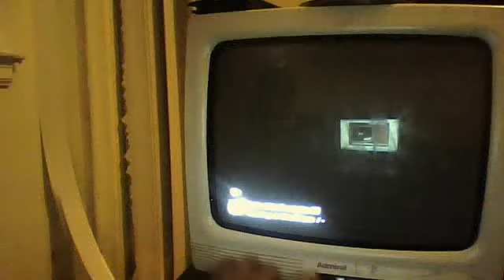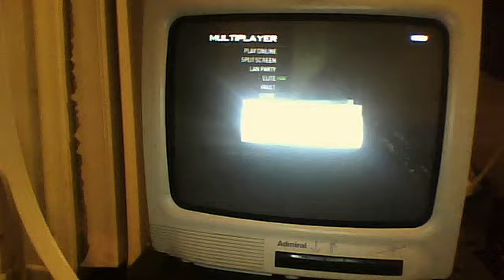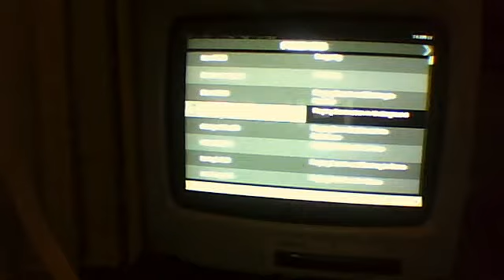comment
MrBankrolltre's Webcam Video from March 16, 2012 10:00 PM